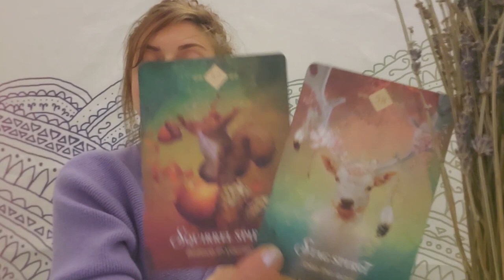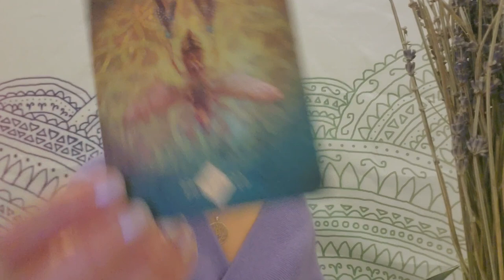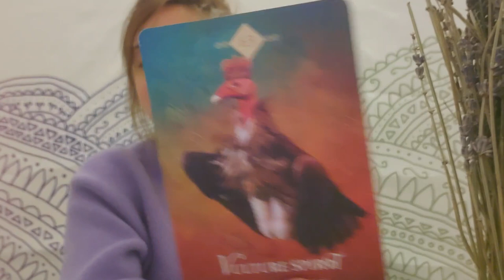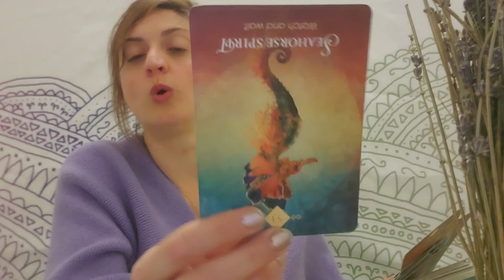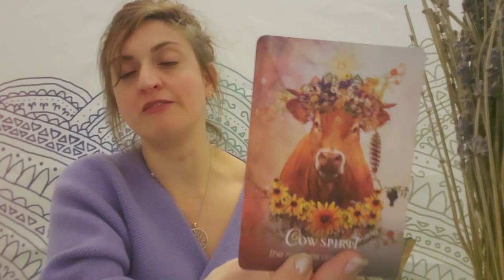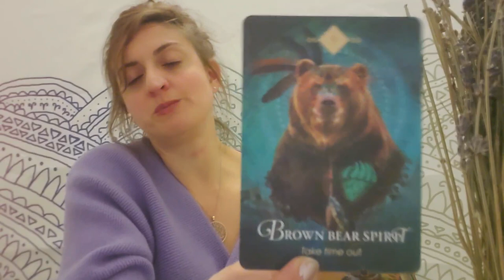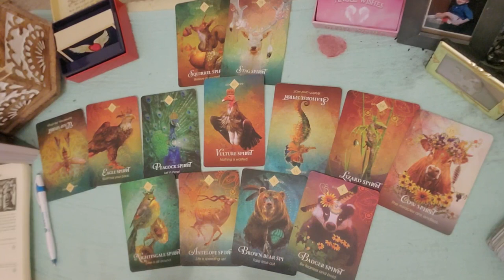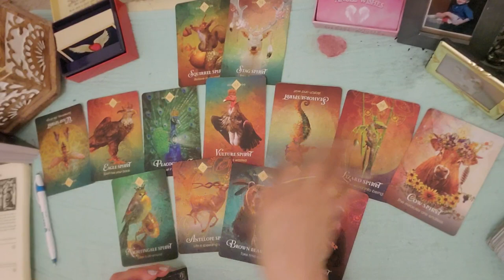♑➡️ Capricorn: Nobody's gonna break your stride.➡️♑